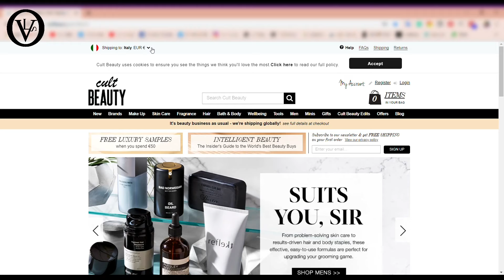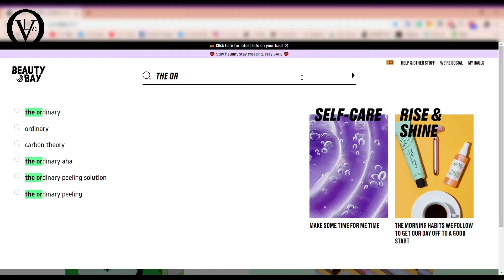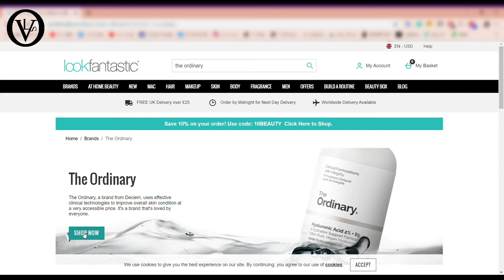✔The Ordinary best skin care products in sinhala | Sri Lanka | 🇱🇰 oshi vlogs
The Ordinary
👉 CULT BEAUTY

👉 BEAUTY BAY

👉LOOKFANTASTIC

©️oshi vlogs 👩❤🇱🇰

𝙼𝚢 𝚟𝚒𝚍𝚎𝚘𝚜 𝚊𝚛𝚎 𝚘𝚗𝚕𝚢 𝚒𝚗𝚝𝚎𝚗𝚍𝚎𝚍 𝚏𝚘𝚛 𝚒𝚗𝚏𝚘𝚛𝚖𝚊𝚝𝚒𝚘𝚗 𝚊𝚗𝚍 𝚎𝚍𝚞𝚌𝚊𝚝𝚒𝚘𝚗𝚊𝚕 𝚙𝚞𝚛𝚙𝚘𝚜𝚎𝚜 𝚘𝚗𝚕𝚢. 𝙰𝚗𝚢 𝚒𝚗𝚏𝚘𝚛𝚖𝚊𝚝𝚒𝚘𝚗 𝚊𝚜𝚜𝚘𝚌𝚒𝚊𝚝𝚎𝚍 𝚠𝚒𝚝𝚑 𝚝𝚑𝚒𝚜 𝚟𝚒𝚍𝚎𝚘 𝚜𝚑𝚘𝚞𝚕𝚍 𝚗𝚘𝚝 𝚋𝚎 𝚌𝚘𝚗𝚜𝚒𝚍𝚎𝚛𝚎𝚍 𝚊𝚜 𝚊 𝚜𝚞𝚋𝚜𝚝𝚒𝚝𝚞𝚝𝚎 𝚏𝚘𝚛 𝚙𝚛𝚎𝚜𝚌𝚛𝚒𝚙𝚝𝚒𝚘𝚗 𝚜𝚞𝚐𝚐𝚎𝚜𝚝𝚎𝚍 𝚋𝚢 𝚑𝚎𝚊𝚕𝚝𝚑 𝚌𝚊𝚛𝚎 𝚙𝚛𝚘𝚏𝚎𝚜𝚜𝚒𝚘𝚗𝚊𝚕𝚜. 𝚁𝚎𝚊𝚍𝚎𝚛𝚜 𝚊𝚛𝚎 𝚜𝚞𝚋𝚓𝚎𝚌𝚝𝚎𝚍 𝚝𝚘 𝚞𝚜𝚎 𝚝𝚑𝚎𝚜𝚎 𝚒𝚗𝚏𝚘𝚛𝚖𝚊𝚝𝚒𝚘𝚗 𝚘𝚗 𝚝𝚑𝚎𝚒𝚛 𝚘𝚠𝚗 𝚍𝚒𝚜𝚌𝚛𝚎𝚝𝚒𝚘𝚗. 𝚃𝚑𝚒𝚜 𝚌𝚑𝚊𝚗𝚗𝚎𝚕 𝚍𝚘𝚎𝚜𝚗'𝚝 𝚝𝚊𝚔𝚎 𝚊𝚗𝚢 𝚛𝚎𝚜𝚙𝚘𝚗𝚜𝚒𝚋𝚒𝚕𝚒𝚝𝚢 𝚏𝚘𝚛 𝚊𝚗𝚢 𝚑𝚊𝚛𝚖, 𝚜𝚒𝚍𝚎-𝚎𝚏𝚏𝚎𝚌𝚝𝚜, 𝚒𝚕𝚕𝚗𝚎𝚜𝚜 𝚘𝚛 𝚊𝚗𝚢 𝚑𝚎𝚊𝚕𝚝𝚑 𝚘𝚛 𝚜𝚔𝚒𝚗 𝚌𝚊𝚛𝚎 𝚙𝚛𝚘𝚋𝚕𝚎𝚖𝚜 𝚌𝚊𝚞𝚜𝚎𝚍 𝚍𝚞𝚎 𝚝𝚘 𝚝𝚑𝚎 𝚞𝚜𝚎 𝚘𝚏 𝚘𝚞𝚛 𝚌𝚘𝚗𝚝𝚎𝚗𝚝 𝚘𝚛 𝚊𝚗𝚢𝚝𝚑𝚒𝚗𝚐 𝚛𝚎𝚕𝚊𝚝𝚎𝚍 𝚝𝚘 𝚝𝚑𝚒𝚜. 𝙰𝚕𝚠𝚊𝚢𝚜 𝚍𝚘 𝚊 𝚝𝚎𝚜𝚝 𝚙𝚊𝚝𝚌𝚑 𝚏𝚒𝚛𝚜𝚝 𝚝𝚘 𝚜𝚎𝚎 𝚒𝚏 𝚢𝚘𝚞𝚛 𝚜𝚔𝚒𝚗 𝚒𝚜 𝚊𝚕𝚕𝚎𝚛𝚐𝚒𝚌 𝚝𝚘 𝚊𝚗𝚢 𝚘𝚏 𝚝𝚑𝚎 𝚒𝚗𝚐𝚛𝚎𝚍𝚒𝚎𝚗𝚝𝚜 𝚖𝚎𝚗𝚝𝚒𝚘𝚗𝚎𝚍 𝚒𝚗 𝚖𝚢 𝚟𝚒𝚍𝚎𝚘𝚜. 𝙴𝚟𝚎𝚛𝚢𝚘𝚗𝚎'𝚜 𝚋𝚘𝚍𝚢 𝚊𝚗𝚍 𝚜𝚔𝚒𝚗 𝚝𝚢𝚙𝚎 𝚊𝚛𝚎 𝚍𝚒𝚏𝚏𝚎𝚛𝚎𝚗𝚝, 𝚜𝚘 𝚛𝚎𝚜𝚞𝚕𝚝 𝚌𝚊𝚗 𝚟𝚊𝚛𝚢 𝚏𝚛𝚘𝚖 𝚙𝚎𝚛𝚜𝚘𝚗 𝚝𝚘 𝚙𝚎𝚛𝚜𝚘𝚗. 𝙸 𝚙𝚘𝚜𝚝 𝚖𝚢 𝚎𝚡𝚙𝚎𝚛𝚒𝚎𝚗𝚌𝚎𝚜 𝚒𝚗 𝚝𝚑𝚎 𝚏𝚘𝚛𝚖 𝚘𝚏 𝚟𝚒𝚍𝚎𝚘𝚜 𝚊𝚗𝚍 𝚌𝚊𝚗'𝚝 𝚐𝚞𝚊𝚛𝚊𝚗𝚝𝚎𝚎 𝚝𝚑𝚊𝚝 𝚊𝚕𝚕 𝚘𝚏 𝚝𝚑𝚎 𝚖𝚊𝚔𝚎-𝚞𝚙 𝚊𝚗𝚍/𝚘𝚛 𝚜𝚔𝚒𝚗𝚌𝚊𝚛𝚎 𝚙𝚛𝚘𝚍𝚞𝚌𝚝𝚜 𝙸 𝚛𝚎𝚌𝚘𝚖𝚖𝚎𝚗𝚍 𝚠𝚒𝚕𝚕 𝚜𝚞𝚒𝚝 𝚢𝚘𝚞. 𝙿𝚕𝚎𝚊𝚜𝚎 𝚍𝚒𝚜𝚌𝚘𝚗𝚝𝚒𝚗𝚞𝚎 𝚞𝚜𝚎 𝚒𝚏 𝚢𝚘𝚞𝚛 𝚜𝚔𝚒𝚗 𝚍𝚘𝚎𝚜 𝚗𝚘𝚝 𝚛𝚎𝚊𝚌𝚝 𝚠𝚎𝚕𝚕 𝚝𝚘 𝚝𝚑𝚎 𝚛𝚎𝚐𝚒𝚖𝚎𝚗